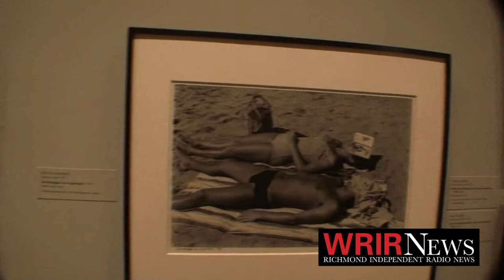VMFA & Anderson Gallery Bring Images from South Africa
Spanning 50 years and featuring the work of 18 South African Artsits, Darkroom: Photography and New Media in South Africa since 1950 is the newest traveling exhibit at the Virginia Museum of Fine arts. The show is also linked to works being shown at the Visual Arts Center of Richmond and VCU's Anderson Gallery.